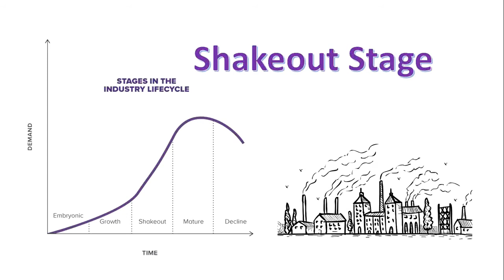Shakeout Stage---} Industry Life Cycle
Shakeout usually refers to the consolidation of an industry. Some businesses are naturally eliminated because they are unable to grow along with the industry or are still generating negative cash flows.  During this stage, the growth rate begins to slow down. Companies began to compete directly with each other for market share. Market penetration is getting saturated because it has reached most consumers. New customers are becoming increasingly rare.